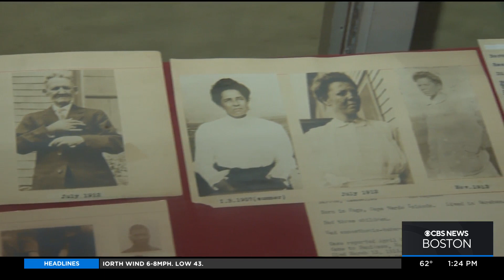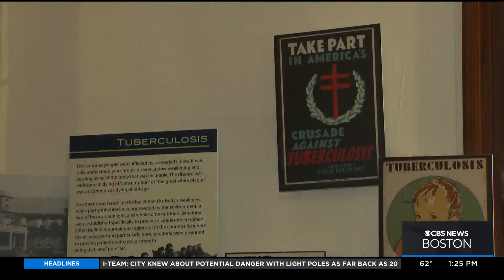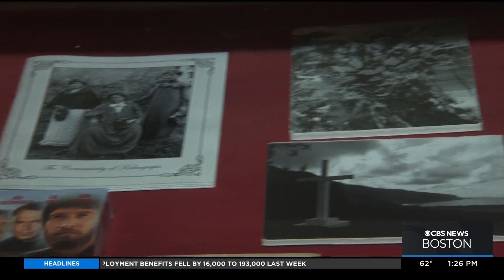It Happens Here: Tewksbury has America's first Public Health Museum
The museum helps educate people about public health by using fascinating artifacts. WBZ-TV's Levan Reid has the story.